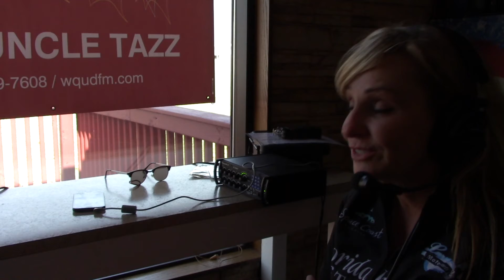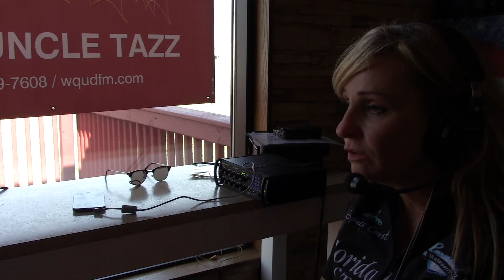Interview with Elaine Larsen at the World Series of Drag Racing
WQUD 107.7 Vintage Radio - 8/25/18
Old Uncle Tazz sat down with Elaine Larsen at worldseriesofdragracing